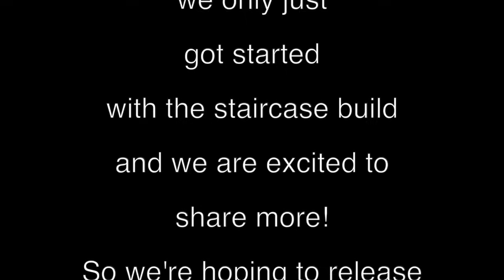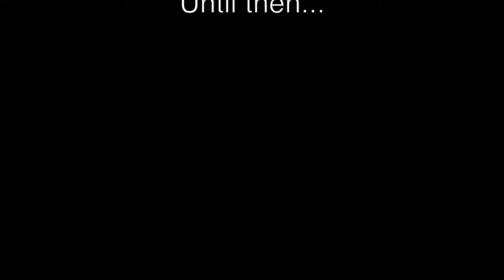Our most ambitious project at the chateau yet as we embark on creating an oak staircase Ep 18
With the storm behind us and carpenter Curt on hand to help us patch up the roof, we embark on a mammoth new project to create an oak staircase fit for a chateau, to link the first and second floor of the east wing.

The Chateau Adventures charts the adventures of Nick and Nicole (and their son Noah) as they take on a renovation of a lifetime to bring back to life an ancient 1,000 year old chateau nestled amongst the vines in the small village of St Julien D'Eymet in the Dordogne, so that they may create both a home and a business.

In this episode:

00:00 The Chateau Adventures
00:05 Update from the chateau